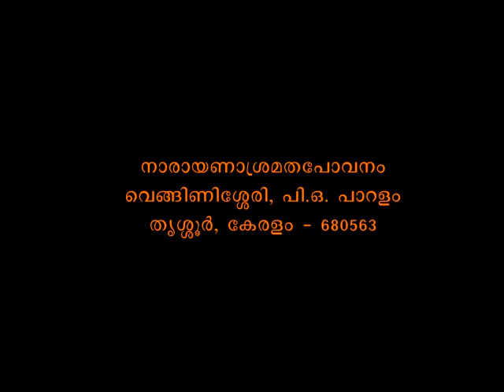Muktisudhakaram - Bhagavadgeeta Part 0034 - Swami Bhoomananda Tirtha